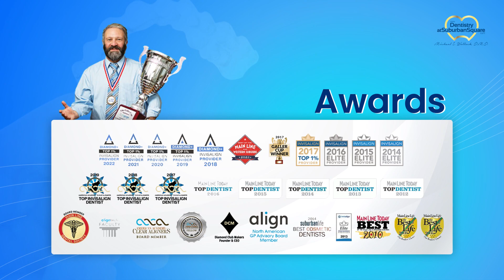Invisalign - Ask the Expert | What makes me the expert?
Dr. Michael I. Wollock
Doctor
Upon graduating from the University of Medicine & Dentistry of New Jersey in 1996, I dedicated myself to providing you with the best that dentistry has to offer. Continually educating myself & my team on the newest techniques and approaches.

While serving as a Captain & dentist in the United States Air Force, I received the coveted Commendation Medal for Meritorious Service. I have also earned the advanced degree of Fellow from the Academy of General Dentistry. As President of The Empire Aligners, I have led my Team in winning the first Galler Cup awarded to the Top Invisalign General Dentists in North America. I serve on several Boards; The American Academy of Clear Aligners, Align’s North American Scientific Advisory Board, and the Main Line Dental Society for over 10 years. In addition, I have been recognized several times as one of the top Invisalign Dentists in the Country. I am a proud member of the Academy of Stomatology; the oldest dental organization in America. I also teach and mentor dentists around North America in Invisalign and practice management. Finally, I am one of the first general dentists in the Philly metro area to receive Invisalign certification and one of the most experienced, providing more Invisalign than any other single dentist, single office in North America for several years running. I use these extensive skills and knowledge base to give you the finest and most effective treatment anyone can offer.

My Team and I look forward to offering you unparalleled customer service and care while providing All-Inclusive Invisalign at the most affordable rate.

I look forward to helping you!

Dr. Michael I. Wollock, DMD
32 Parking Plaza, Suite 604
Ardmore, PA 19003
Located in The Times Building in Suburban Square.